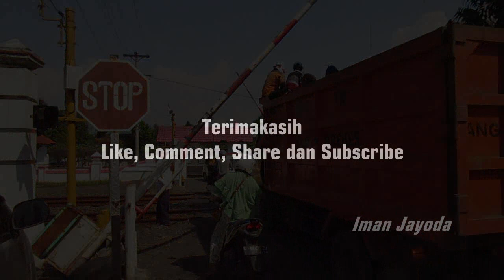Perlintasan Kereta Api Jalan Pahlawan Brebes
Perlintasan Kereta Api Jalan Pahlawan Brebes. Perlintasan ini mengunakan model palang manual dengan menggunakan sirine (Suara bel stasiun dan himbauan)